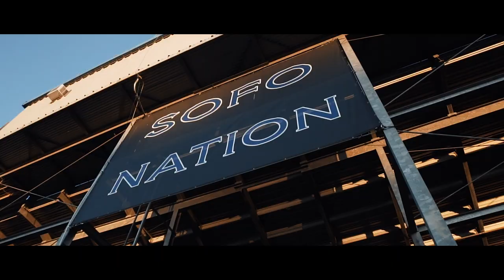South Forsyth Lacrosse 2022 Season Documentary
The War Eagles of South Forsyth take on one of the toughest regions in Georgia as this perennial playoff team aims for greatness is 2022. Led by a group of strong seniors, this team has what it takes to battle any program in the state.

Filmed & Edited by Greater Atlanta Sports Digital Productions
Follow GAS on Instagram: @gasdigitalproductions

Tell the story of your program at gasdigitalproductions.com